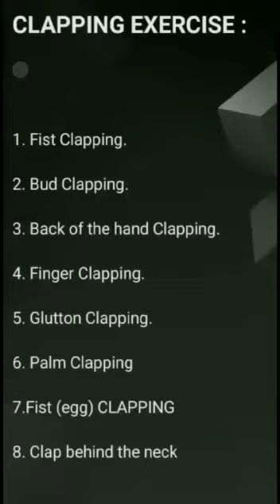Mrs.malti naidu | Jabalpur | Ceragem Healthy Exercise Challenge | Dev Health Care | Dil Se Dil Tak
Mrs.malti naidu from Jabalpur had participated in the Ceragem ongoing Event named Ceragem Healthy exercise Challenge. Mrs.malti naidu has done an outstanding job and we are very fortunate that you have participated in the Event!
Thank you for your participation! Keep Participating!!